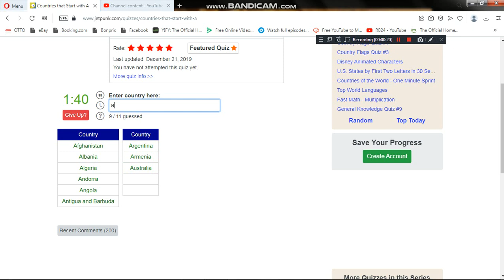Me playing JetPunk: Countries that Start with A